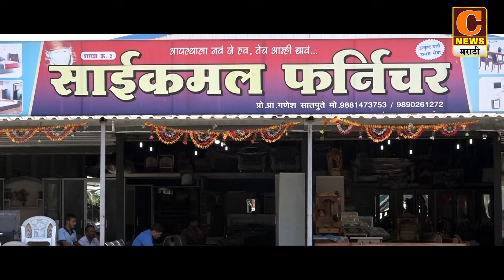संगमनेर - गणेश विसर्जनासोबतच मालुंजे येथील सप्ताहाचीही सांगता